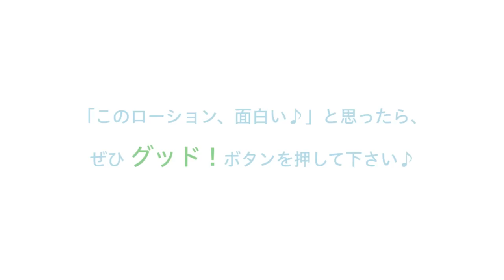ローションでマッサージ！？男性の秘密の話をこっそり公開！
ローションでマッサージ！？
男性の秘密の話をこっそり公開！

▼LCのローションがモデルプレスさんで紹介されました！

【前田けゑさん　プロフィール】
1982年3月4日生まれ。Ｏ型。大阪府出身。
趣味：カスタネット

【D.chiさん　プロフィール】
バンド『Rojak』でVocalとして活躍中。
ちょっと自慢できること：細マッチョ筋肉
実は、寂しがり屋なタイプです。

★★★コンテンツご紹介　ラブリサーチ★★★

【胸キュン】けゑさんがD.chiさんに関西弁をレクチャー？

もっと体験談を読みたいかたはこちら！

自然派ラブローション『ＬＣハーバルローション』って？